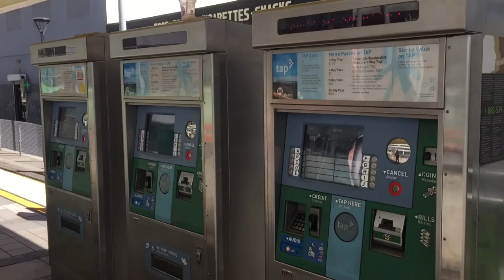- Pico Station (LA METRO Expo / Blue Line)